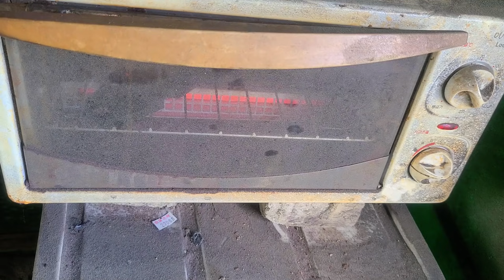Making a Fingerring Camping Knife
Good day!!
This knife is a camping knife.
Not Forged in Fire
The pattern on the blade is an electro-etching technique.